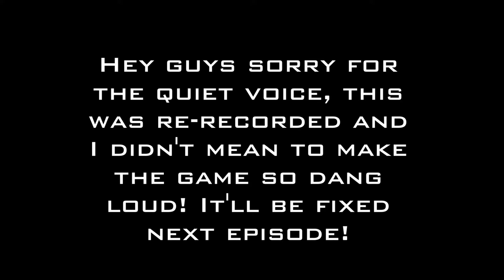Skyrim :: Let's Play :: Episode 2 :: "Which Stone?"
:: Expand the description to read more awesome stuff! ::

Sorry for my voice being kinda quiet, but I fixed the lag so now I'm running smoothly! In this video I escape the cave and at the end, I face a choice of which Guardian Stone I should choose! Post in the comments your choice for next episode!